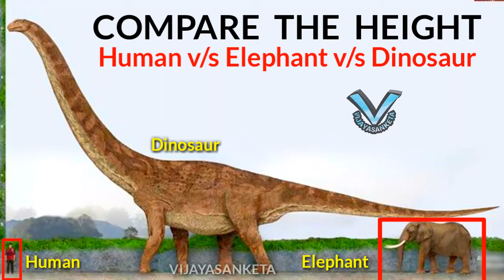Dinosaur Found in America | Dinosaur Footprint in Texas | Dinosaur Existence Proof | Vijayasanketa